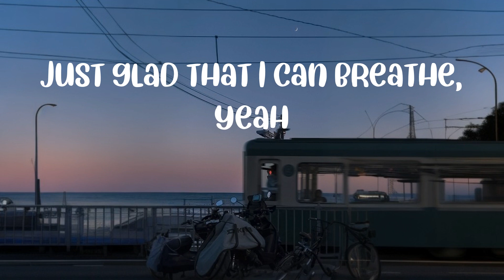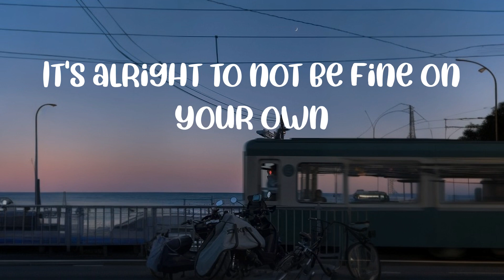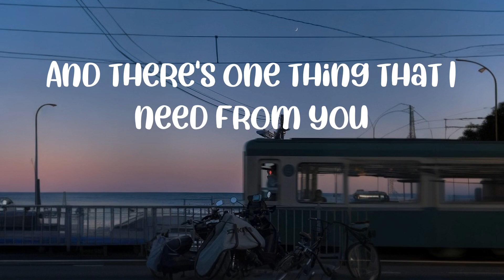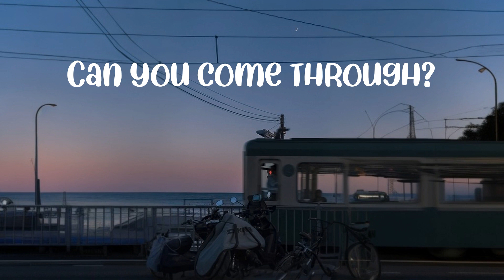Lyrics || Jeremy Zucker - comethru (Lyrics) || Hero Harmonies